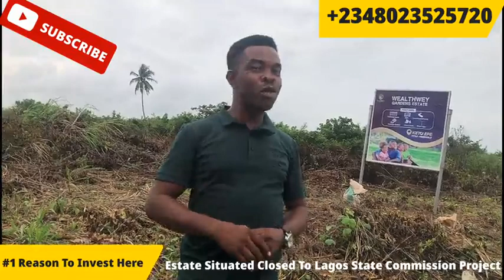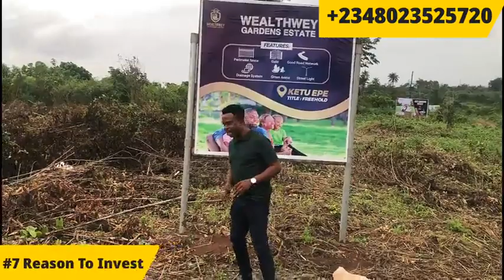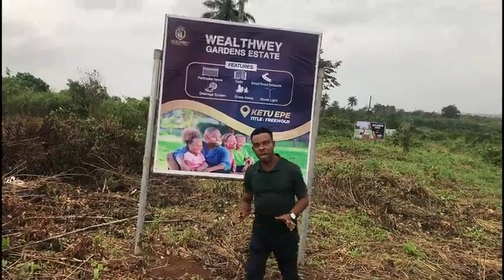Lagos State Gov Sanwo Olu Commission Biggest Logistics Hub In Epe | Pre-Launch of WealthWey Gardens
WoW Latest Pre-Launch Offer Sales In Epe | WealthWey Gardens Estate | N750k For 12plots only

Pre-Launch Offer Early Investors Who Always Enjoy Best and Highest Returns On INVESTED FUNDS.

One of the major factors that can enable a Real Estate Investor get more than 5x and 10x Returns on Investment Profit on property investment is the development that comes into and around the property.

One of such development that will massively increase the value of properties thereby making their prices go up so much is the construction of a Major Road.

Another factor is the presence of Tertiary Institution in and around the property investment which helps drives population as more and more people drift into the environment for education purpose

In addition the construction of heath facilities such as hospitals will also help drive in population thereby making the value of properties around to appreciate.

It is therefore paramount that as a Realtor I look at all this factors before introducing a property or land investment to you so you can get good returns on invested funds

The WealthWey Gardens Estate located in Ketu Epe is one of that property that meets all the above criteria and will experience 5x value in about 3 to 5 years

The WealthWey Gardens Estate is 2mins to the major express road that connects to the Mainland linking Ikorodu and Ikeja.

The WealthWey Gardens Estate also has close proximity to the Ketu Epe Police Station which is about 5mins drive.

The WealthWey Gardens Estate is a table land with it's Topography 100% dry with no issues with Sand Filling when constructing.

The WealthWey Gardens Estate has a registered survey and Clients, Investors will be getting this registered survey in their names.

The best time for an investor to buy land is now, you buy CHEAP when is a bush but by the time a lot of development has taken place and the area becomes a city, Investors would make over X5 returns on their investment.

We also provide instant allocation at the WealthWey Gardens Estate to our subscribers.

 I am always available to guide you on the best investment with high returns.

My name is Victory WEALTH, I am a Digital Marketing Expert and a Real Estate Investment Adviser here is Lekki Lagos Nigeria. I have successfully assisted clients home and abroad to invest securely and profitably here in the Lekki axis.